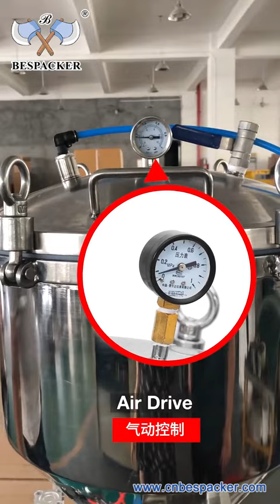Bespacker G1WLD -1000P Thick paste filling machine with pressure SQ13688-021